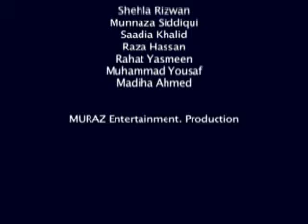Micro-Entrepreneurship for Women IV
Stepping into Success, a USAID sponsored TV program celebrating International Women's Day 8th March 2011, hosted by Hadia Nusrat, on a Pakistani TV Channel Express 24/7.